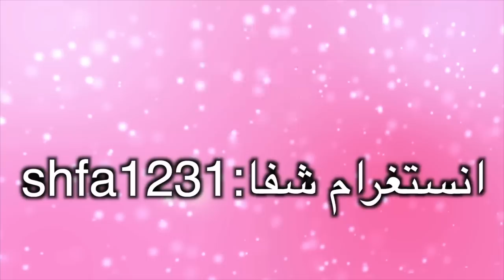مشتريات المدرسة 2018 !! شفا ! back to school supplies haul 2018